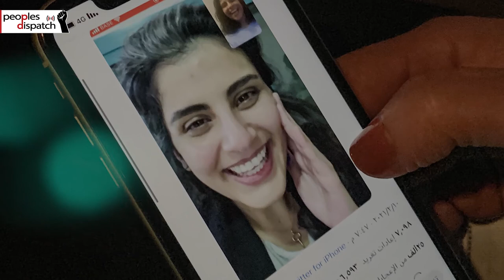Aid worker sentenced to 20 years in Saudi prison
A Saudi terror court sentenced a former Red Crescent employee Abdulrahman al-Sadhan to 20 years in prison and a two-decade travel ban. He is believed to have been convicted for operating an anonymous Twitter account critical of the Saudi regime.